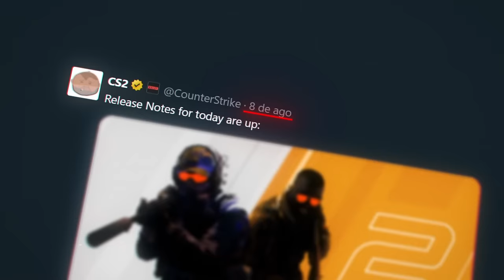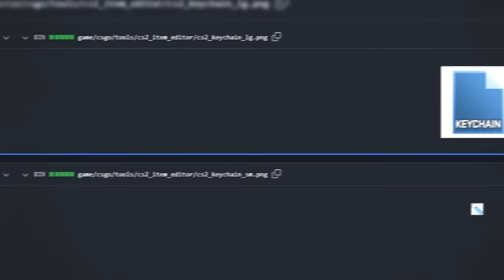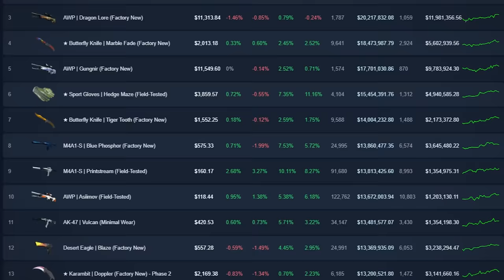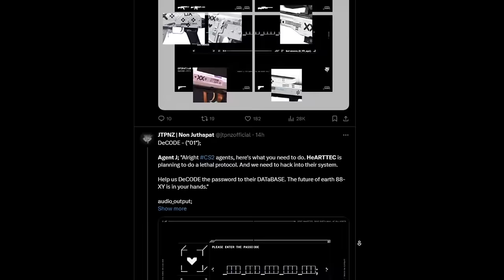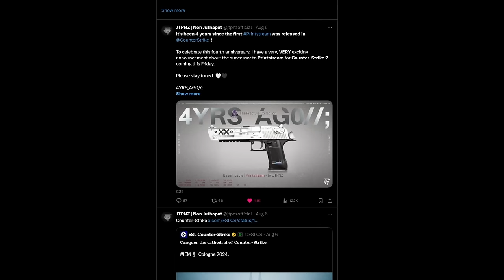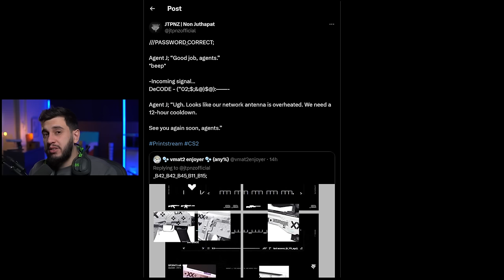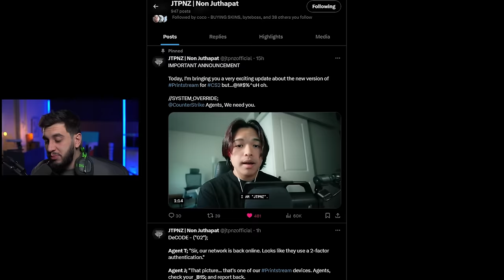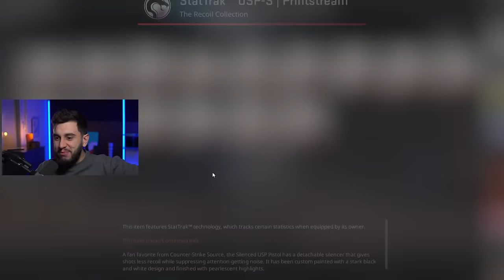O Criador das Skins Printstream se Pronunciou...